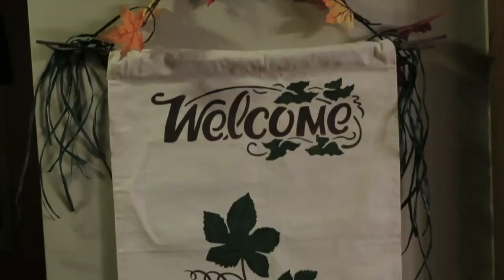My First Attempt at Vlogging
Here is my first vlog everyone!!

It's basically just my dog and how ugly I am without makeup on! Let me know what you think and I can do more vlogs :)